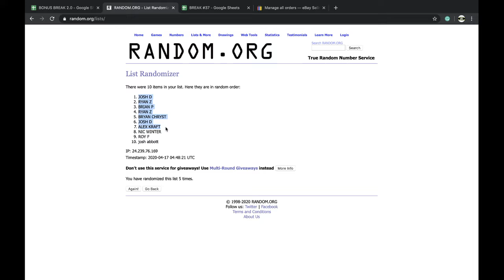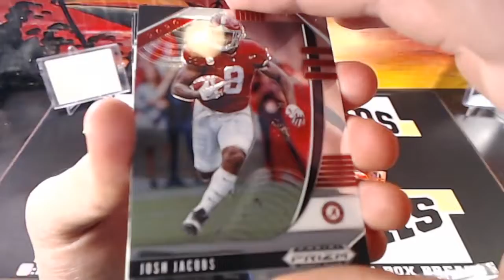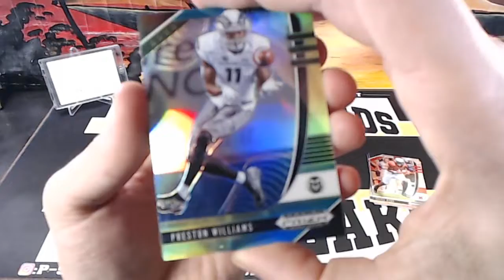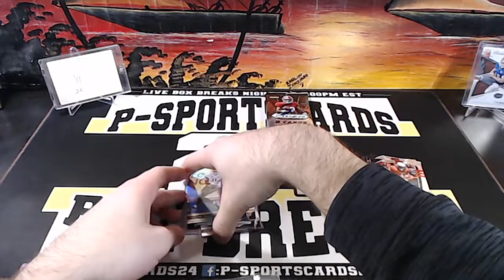BREAK #5 PACK #4 | 2020 PANINI PRIZM DRAFT PICKS FOOTBALL CARDS NCAA LIVE BOX BREAK